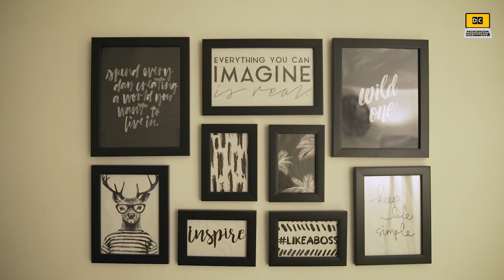Interview With Naveen Kasturia Part 2 | Unfolding Stardom E01 | Digital Commentary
Here's Presenting the second part of the first episode of Unfolding Stardom Season one featuring our very own Naveen Kasturia. In the second part, Naveen talks about the much-awaited second season of hit web-series TVF PITCHERS. He also opens up about his competition with the contemporaries and discusses the shift in content consumption and business.

Digital Commentaryis your Commentary for all the infotainment in the Digital Space. We'll bring you all the exclusive happenings in and around the OTT/Digital/Cinema.

Credits

Created By: Aakash Kumar, Kshitiz Sudhakar
Produced By: Gautam Yadav
Host: Ankit Shukla
Directed By: Bishal S Roy
Editor - Abhi, Anurag Choraria
Cinematographer: Kunal Hassanandani, Bandish Parmar
Graphics: Ritesh: Mattam, Bandish Parmar
Research: Shubham Saurabh,  Bishal S Roy
Social Media Manager: Abhilash Paisakula